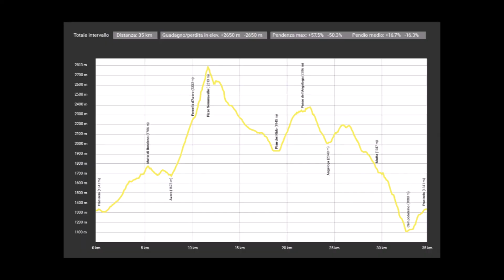Pizzo Stella Skymarathon 2022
Competizioni di skyrunning nella frazione Fraciscio di Campodolcino in Valchiavenna che propone tre gare di differenti distanze e la quale la più lunga propone un circuito di 35 km con 2650m d+ abbracciando la vetta simbolo della zona, da cui prende il nome la gara, e toccando la cima del pizzo Sommavalle a quota 2800m traguardo aereo della gara, luoghi di rara bellezza.